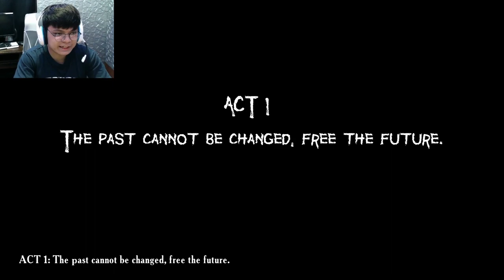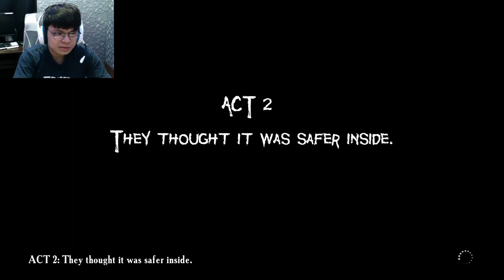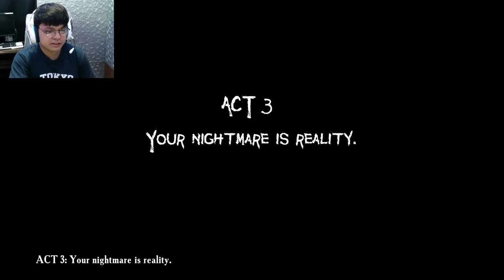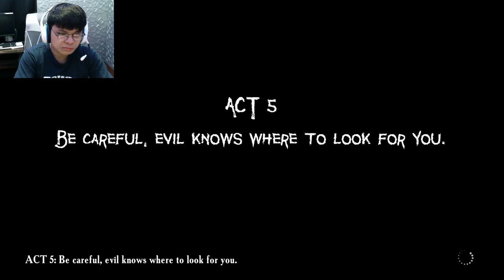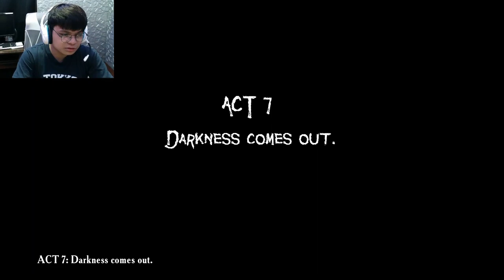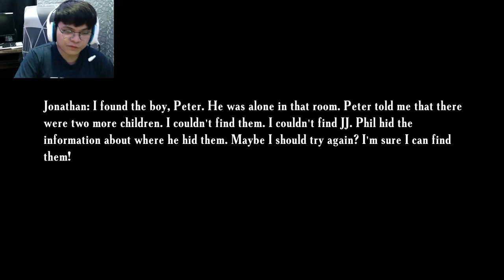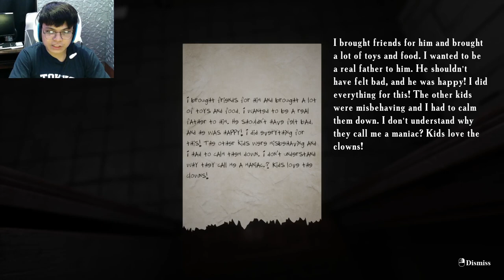Medyo Nakakatakot | Father's Day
A psychological thriller

(Chapters)
Intro - 00:00
Time Machine - 01:13
Police "Henry" - 03:27
Mannequins - 07:00
Puzzles/Key Items - 09:10
She's Lurking - 18:13
Next Chapter - 21:23
Confusing game lol - 30:11
Moreee key items -_-" 32:40
Circus - 36:05
Guilty - 42:00
Ending - 43:06